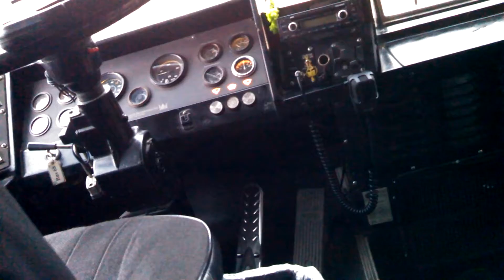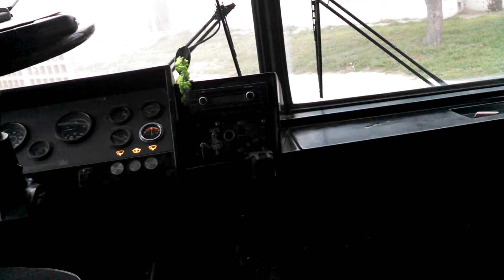Chilling in the crown!